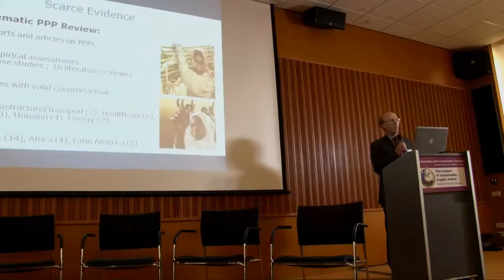Prof. Ruerd Ruben - Dutch Ministry of Foreign Affairs - Public Private Partnerships & IDH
Prof. Ruerd Ruben from the Dutch Ministry of Foreign Affairs discusses public-private-partnerships and how IDH is having a successful impact with this model. At the 2012 International Supply Management Congress.